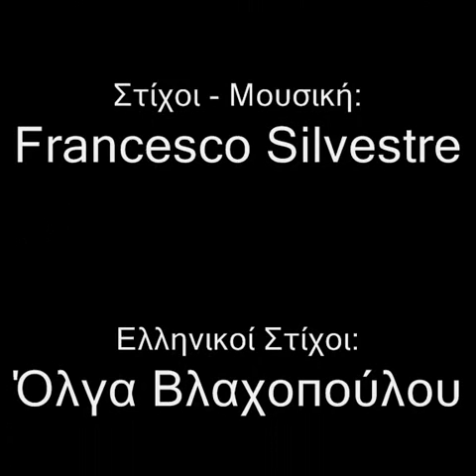EMIGRE - Που Είσαι | Pou Eisai (Sono già solo) | Official Audio Release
EMIGRE 20 | 𝐆𝐫𝐞𝐚𝐭𝐞𝐬𝐭 𝐇𝐢𝐭𝐬 𝐀𝐥𝐛𝐮𝐦
✔️ Amazon Music

Artist: EMIGRE
Song: Που Είσαι (Sono Gia Solο)
Στίχοι - Μουσική: Francesco Silvestre
Ελληνικοί Στίχοι: Όλγα Βλαχοπούλου
Album: EMIGRE 20
Label: Plus Rec